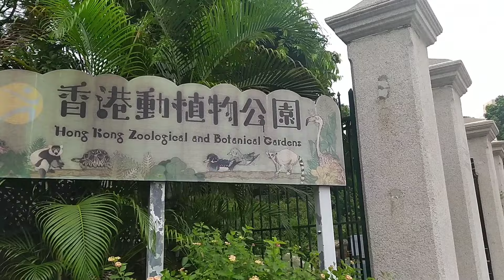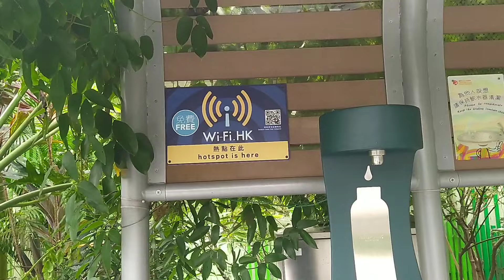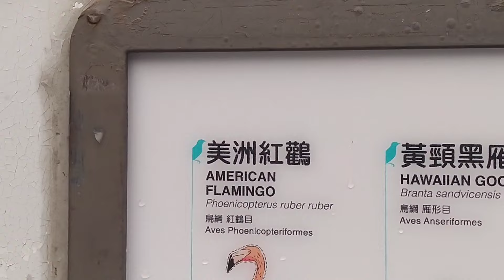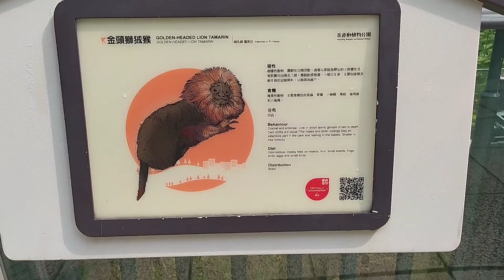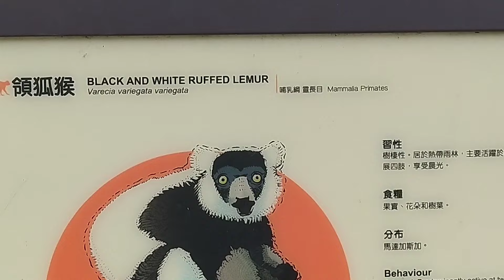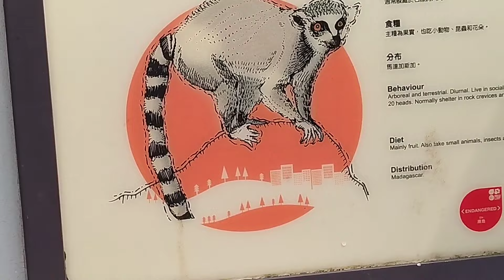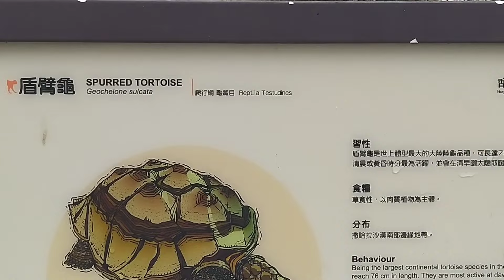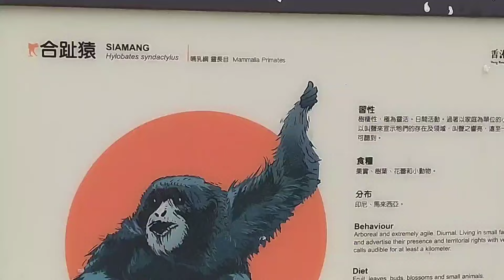BISITAHIN AT KUMUSTAHIN ANG ATING MGA "NINUNO" 😅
Everything about life of an OFW (Overseas Foreign Worker)
How our life is while alone and away from out loved ones and families. How we handle stress, homesickness and pressures. And most eapecially, how we keep connected with our loved ones back home.